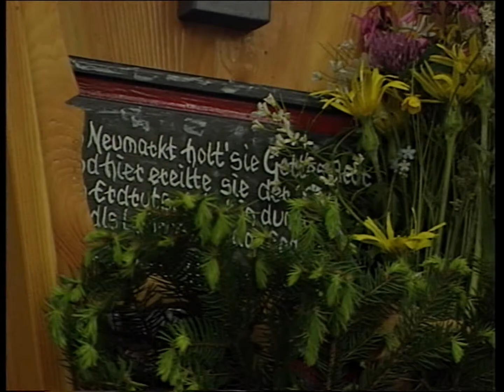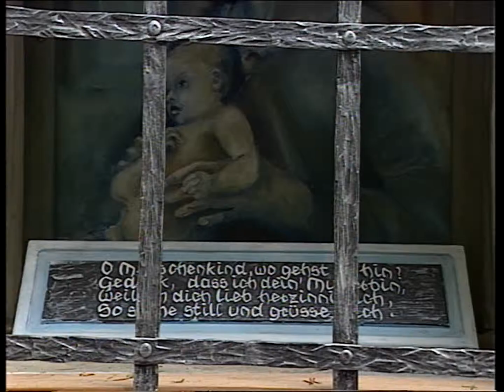Marterlen in Aldein - Südtirol Heute 03.08.2005